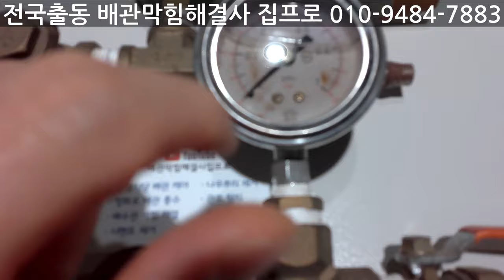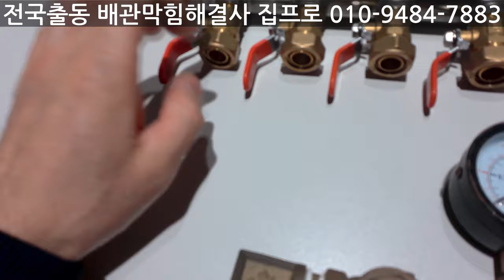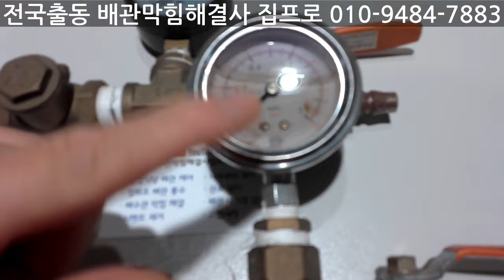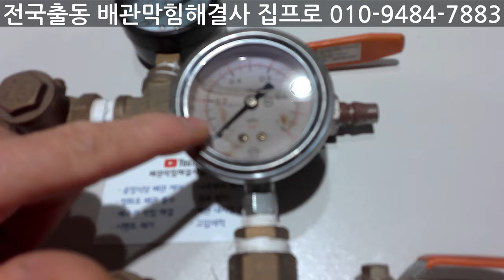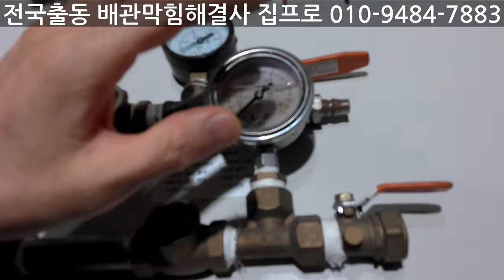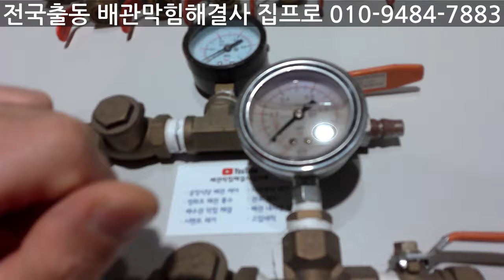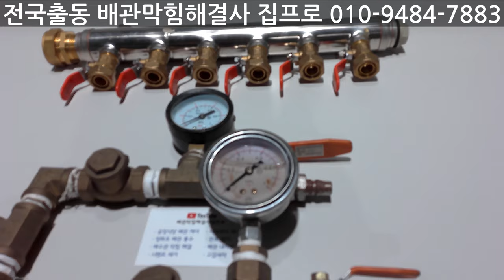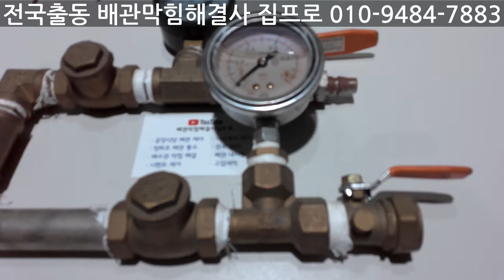전문가입장에서 난방배관청소꼭 해야할까???